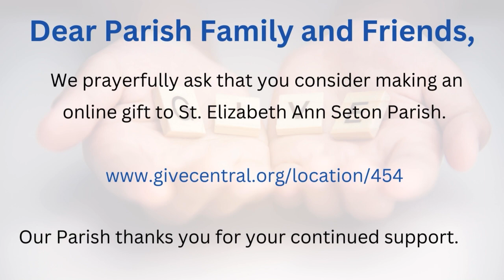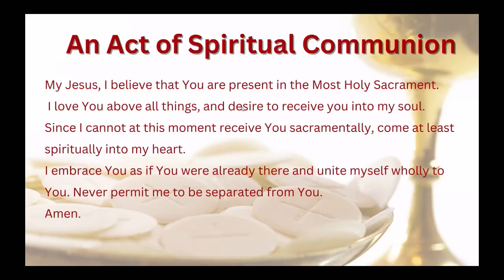The 32nd Sunday in Ordinary Time | November 12, 2023